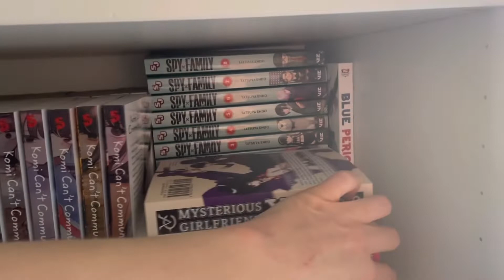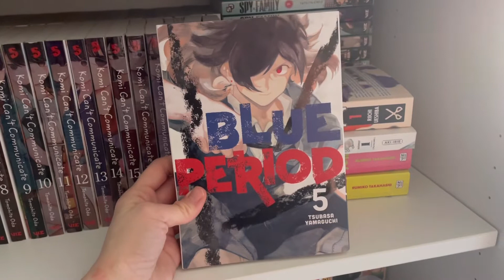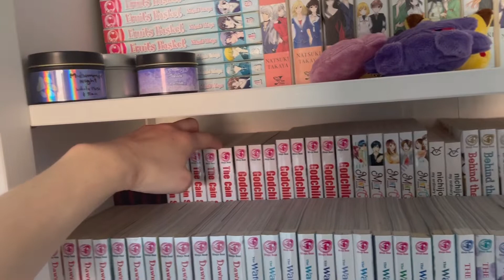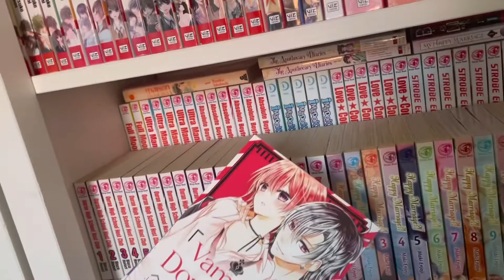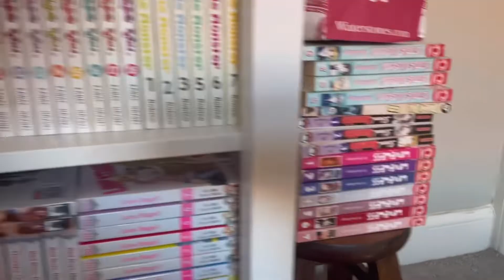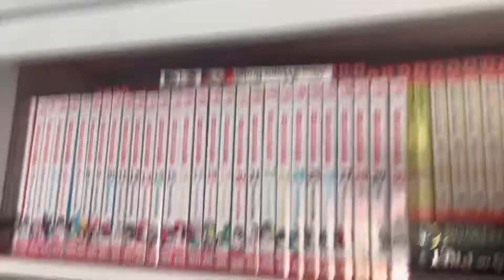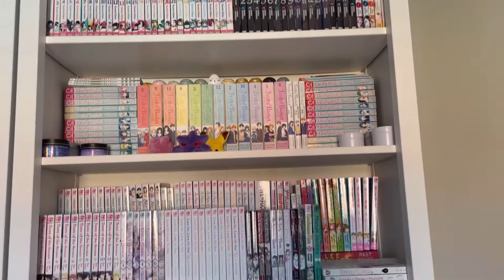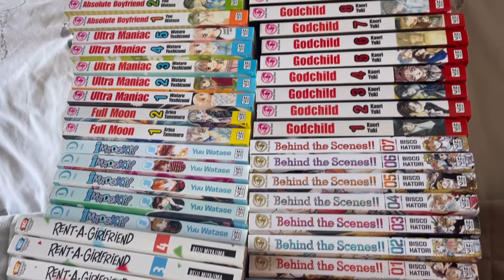Huge manga UNhaul! 80+ volumes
Hi everyone!

It’s been a tough decision but I have decided to part with some of my manga series. Mostly these have been sitting on my shelves for 10/15+ years and are unlikely to be read again.
I have so many new and exciting series coming every month and want to give them the space they deserve.